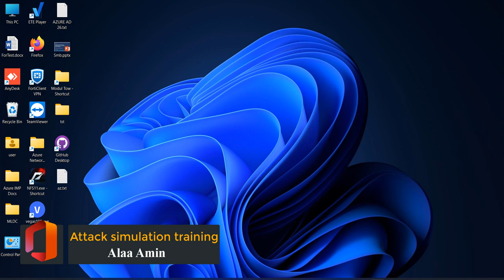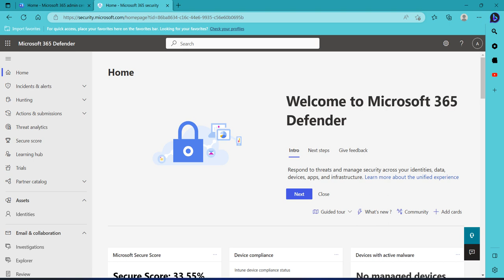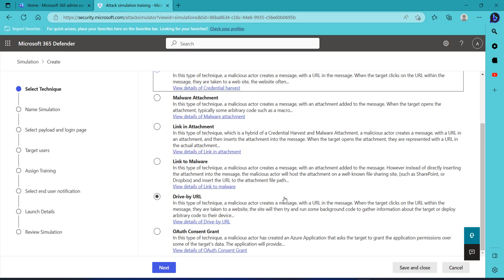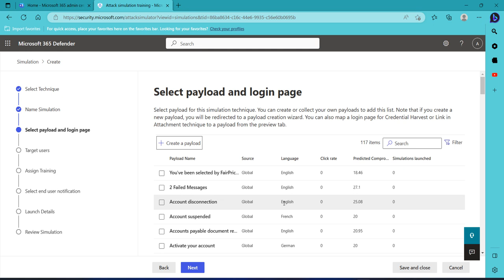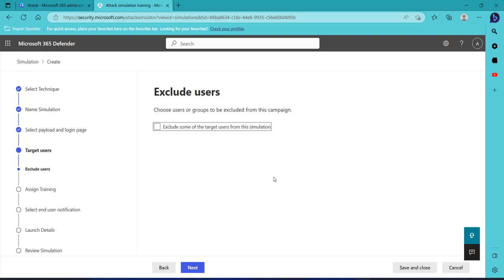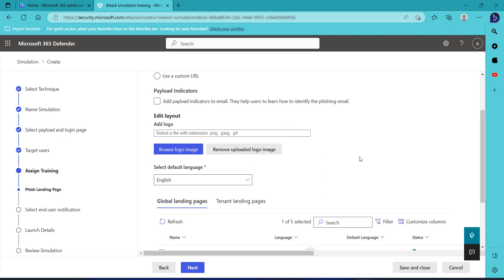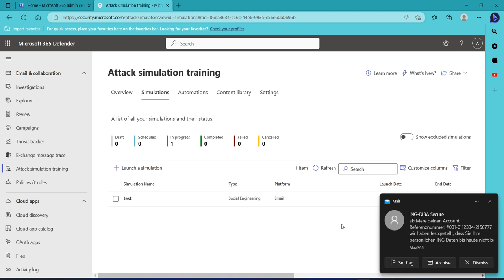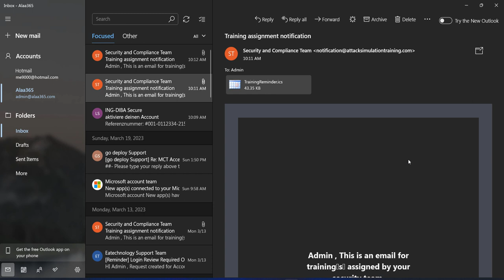Attack simulation training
If your organization has microsoft 365 E5 or Microsoft defender for office 365 Plan 2, which includes Threat Investigation and Response capabilities, you can use Attack simulation training in the Microsoft 365 Defender portal to run realistic attack scenarios in your organization.
These simulated attacks can help you identify and find vulnerable users before a real attack impacts your bottom line .